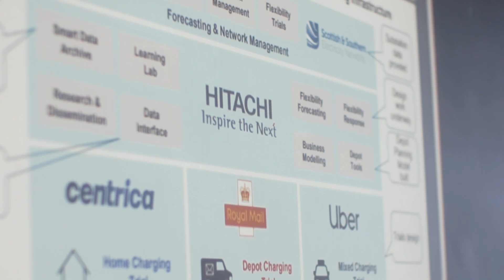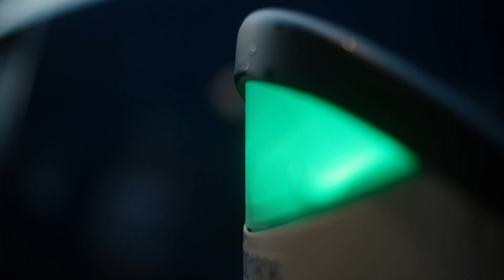Future-Proofing London's Grid for an EV Future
The world's largest EV trial brings 3k electric commercial vehicles to London's busiest streets. Will the UK's power grid hold up, or buckle under the new electric demands? Produced by BBC StoryWorks